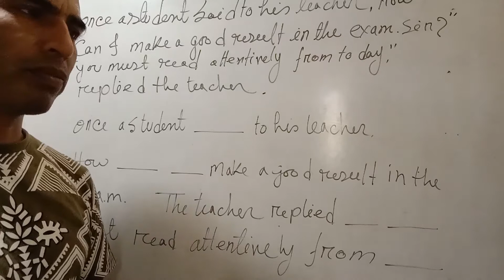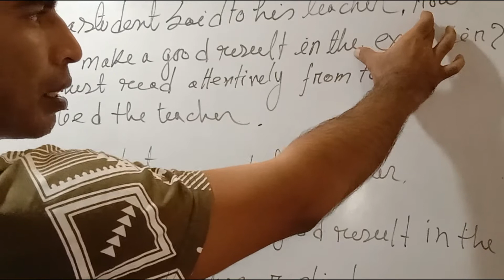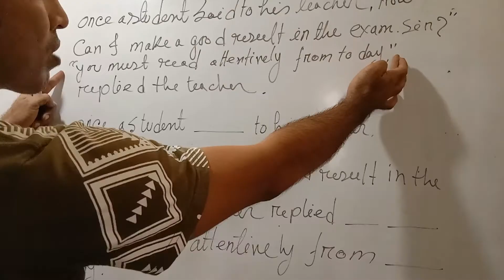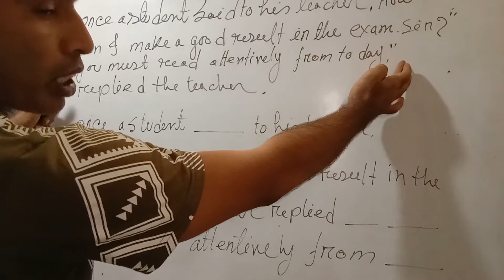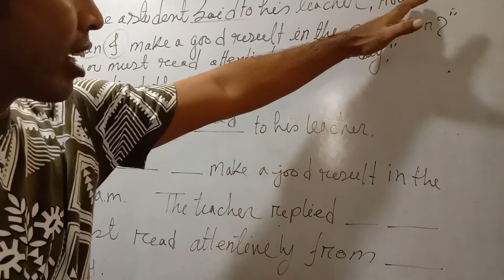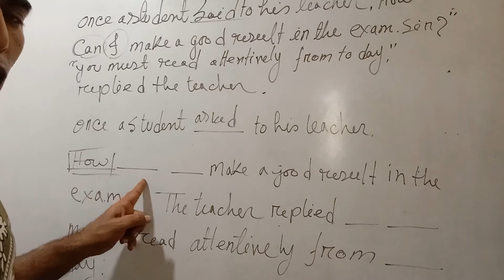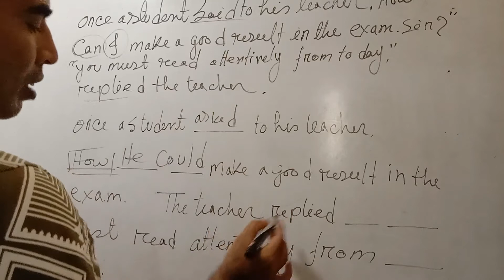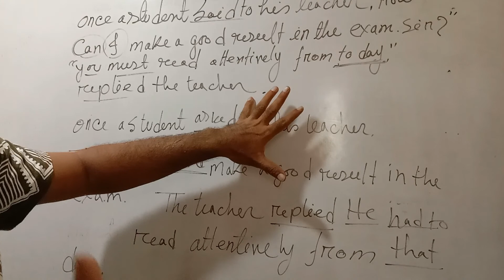English Class narration practice class by Progoti Institute Of Basail.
English Class narration practice class by Progoti Institute Of Basail.Lecturer Md.Hasanur Rahman.